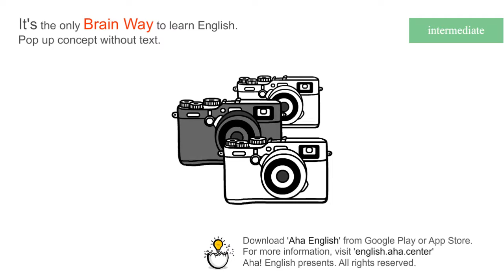cameras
noun
plural noun: cameras

[NOUN]  A camera is a piece of equipment that is used for taking photographs, making films, or producing television pictures.

[Download]